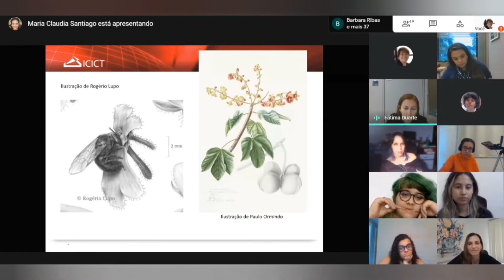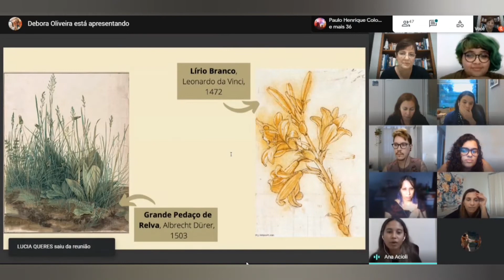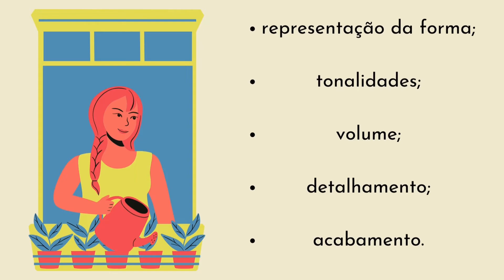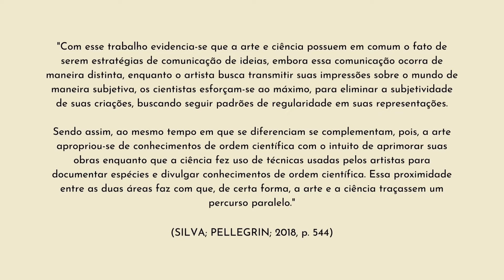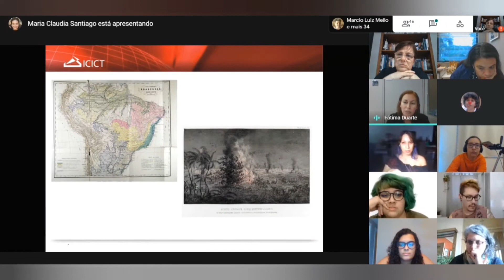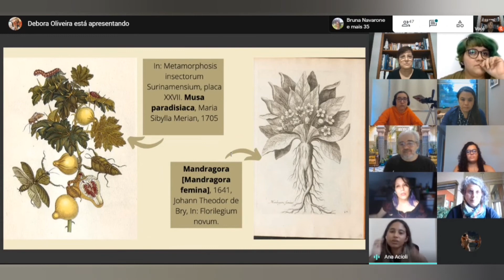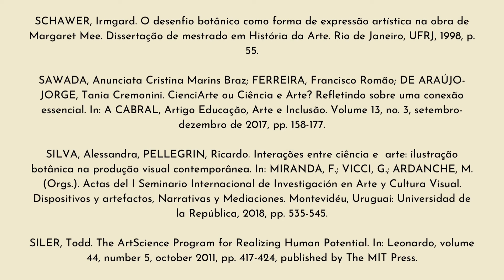Já olhou para sua planta hoje? Da teoria à prática na ilustração botânica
Informações sobre a aula pública de ilustração científica para turma de Pós-Graduação Lato sensu do IOC, parte do projeto de extensão “Curto Circuito: Arte, Ciência e Inovação”, intitulada “A Ilustração Científica: Arte e Ciência nas Obras Raras da Biblioteca de Manguinhos”. Foram ministrantes desta aula, alunas extensionistas da EBA/UFRJ e profissionais da Biblioteca de Manguinhos, dentro da disciplina “Tópicos Especiais de História da Arte e Criatividade” (PGLSCACS/IOC/FIOCRUZ), coordenada por Anunciata Sawada e Jacqueline Mac-Dowell (LITEB/IOC/FIOCRUZ).